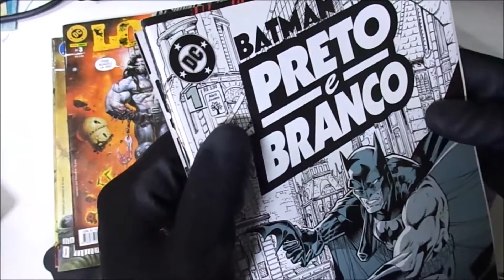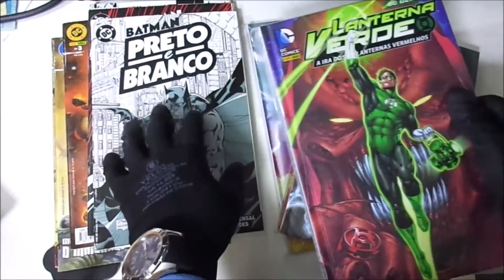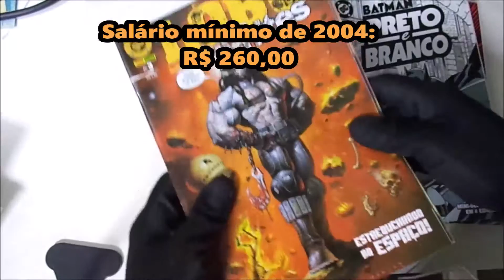Hoje é mais barato comprar quadrinhos que antigamente???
Será que hoje as condições estão melhores para comprar quadrinhos? Veja esse vídeo comparativo entre o fim dos anos 90 e o ano de 2016

Artista:John Deley and the 41 Players